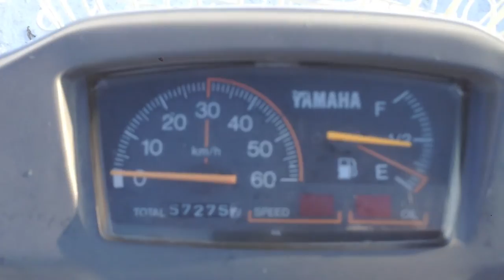B2794 YAMAHA GEAR